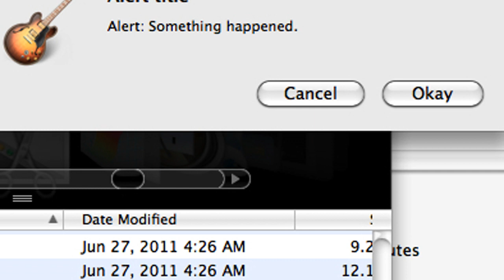U Can Unlearn Guitar - The Incredible Infection of Unintended Invection 🔴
[Song attributes]
Bit Rate: 246454
Genres: Soundtrack, Experimental, Singer-Songwriter

This song: The Incredible Infection of Unintended Invection is from U Can Unlearn Guitar's album: U Can Unlearn Guitar

[Album Description]:

[Album Attributes]